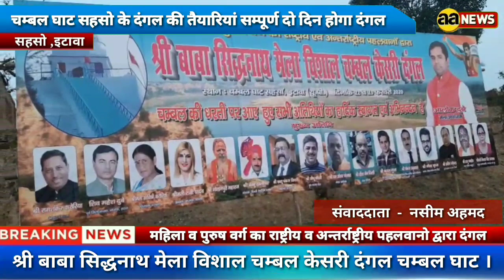श्री बाबा सिद्धनाथ मेला विशाल चम्बल केसरी दंगल चम्बल घाट सहसो,इटावा (यू.पी) | Chambal Sahso dangal